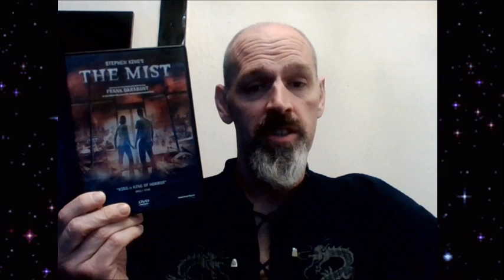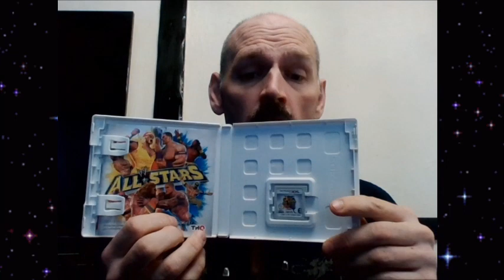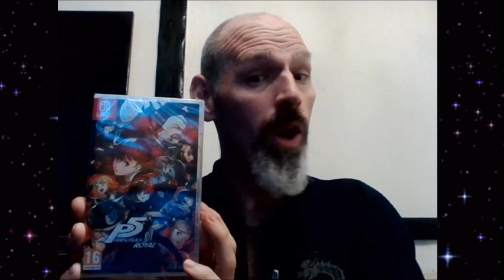My Latest Video Game and Geeky Purchases 16/11/2023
A video showing My Latest Video Game and otherwise Geeky  Purchases.